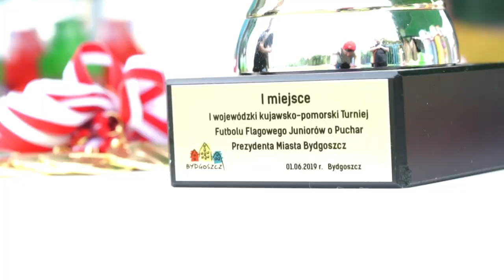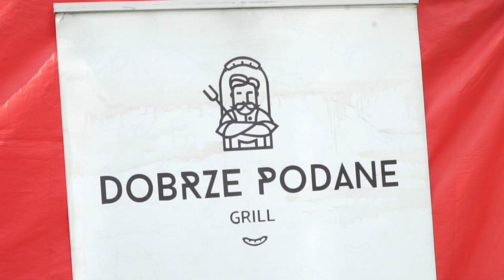dzień dziecka z Bydgoszcz Archers